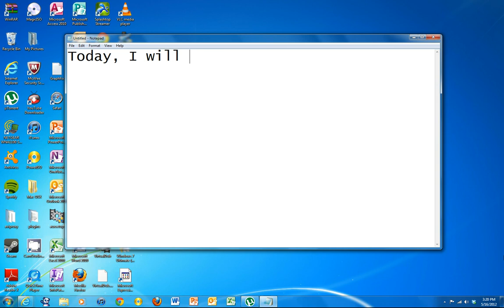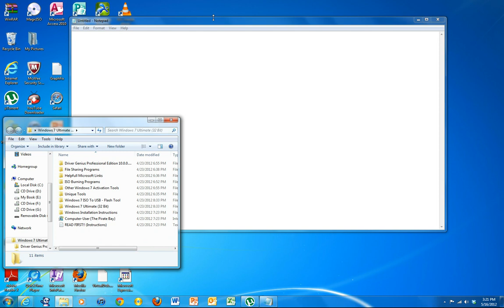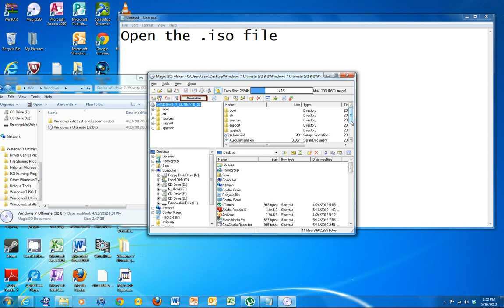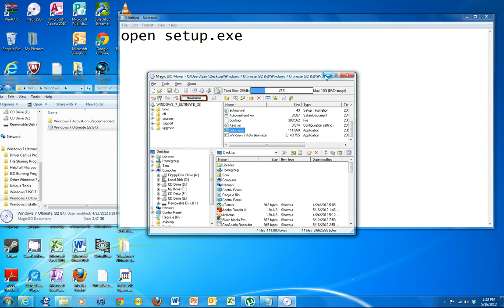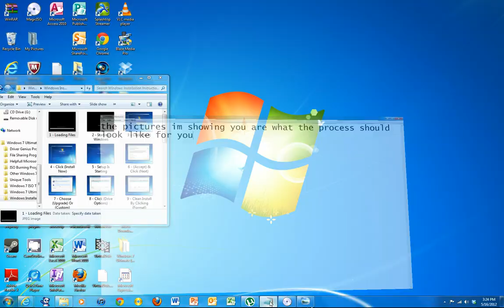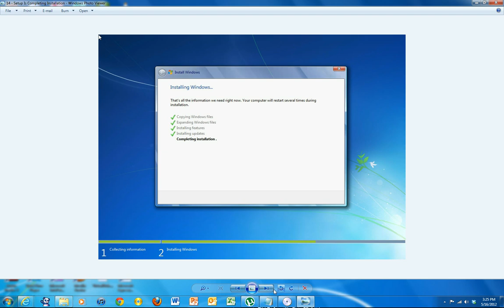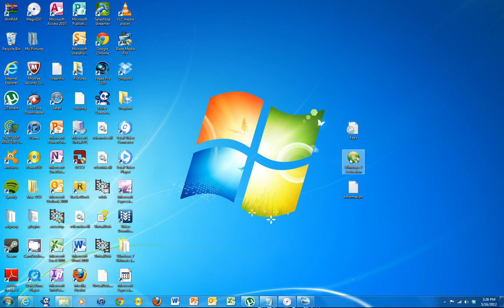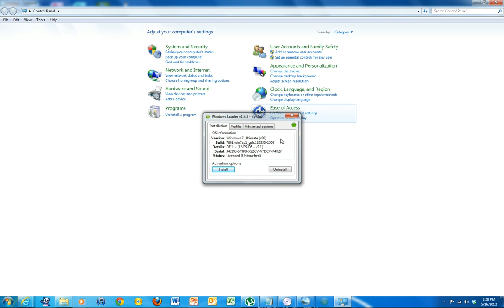How to Get Windows 7 Ultimate Free!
How to install windows 7 ultimate to your computer, free!